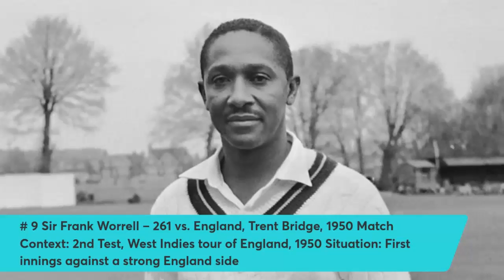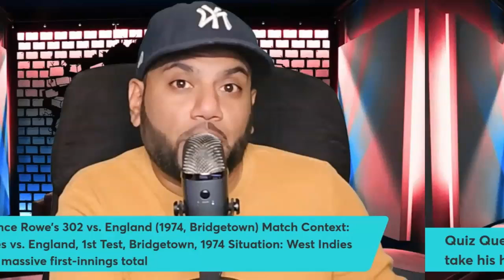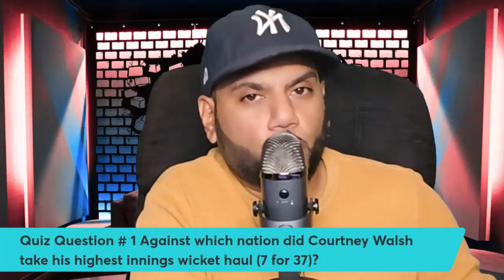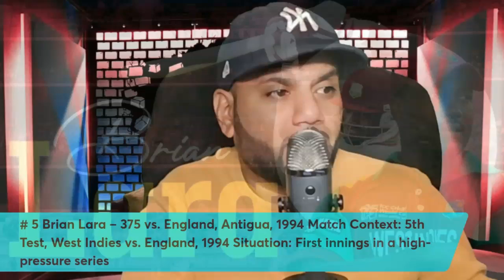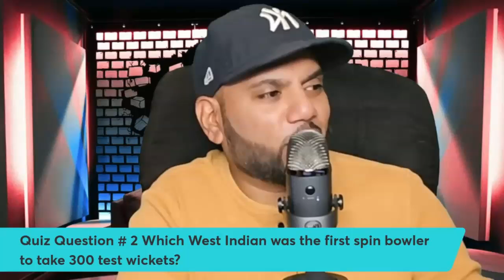Ranking the Top 10 Greatest West Indies Innings: My Ultimate Ranking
In this exciting episode of the Reverse Scoop, we dive into the rich history of West Indies cricket to rank the Top 10 most unforgettable innings of all time! From legendary performances by icons like Brian Lara and Sir Viv Richards to clutch moments in historic ODI matches, this countdown celebrates the brilliance, resilience, and flair of Caribbean cricketers.

Whether you're a die-hard fan or new to the game, join us as we relive these incredible moments that define the legacy of West Indies cricket.

Time Stamp:
Intro: 0:00
Number 10 (Gordon Greenidge 214* vs England 1984): 0:09
Number 9 (Sir Frank Worrel  261 vs England 1950): 1:09
Quiz question number 1 on West Indies Cricket: 1:59
Number 8 (Lawrence Rowe 302 vs England 1974): 2:14
Number 7 (Brain Lara 153 vs Australia 1999):  3:04
Number 6 (Chris Gayle 333 vs Sri Lanka 2010): 4:09
Quiz answer 1 on West Indies Cricket: 5:11
Number 5 (Brian Lara 375 vs England 1994): 5:55
Quiz question number 2 on West Indies Cricket: 6:57
Number 4 (Clive Lloyd 102 vs Australia 1975 WC Final): 7:16
Number 3 (Sir Garfield Sobers 365 vs Pakistan 1958): 8:23
Number 2 (Sir Vivian Richards 189* vs England 1984): 9:25
Quiz answer 2 on West Indies Cricket: 10:22
Number 1 (Can you guess?): 10:44
Conclusion: 11:49

@thereversescoopUSA Tech Stack!

🛒 Shopping Section  - Supporting Youth Cricket & Growing the Game!🛒

Shop Our Recommended Sports & Outdoors Products on Amazon! 🏃‍♂️🏋️‍♀️

- Looking for the best gear for your sports and outdoor adventures?
- Explore our handpicked selection of top-quality products on Amazon Sports & Outdoors! 🌟

🏏 The Reverse Scoop Merch

🚀Join the Movement: Be part of something bigger as we support the New Milford Cricket Club's mission to grow cricket in New Milford, CT, and beyond.

👉 Shop The Reverse Scoop Merch - Wear your passion and support the future of cricket!

**With every item you buy, you're actively supporting the New Milford Cricket Club, a non-profit organization dedicated to spreading the joy of cricket. Your choice can help shape the future of the sport and create opportunities for budding cricket stars.**